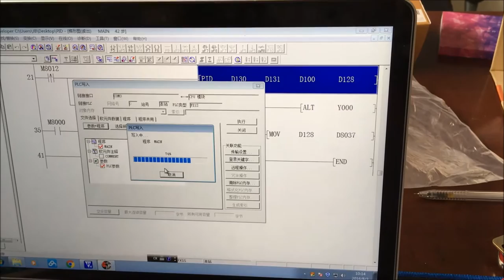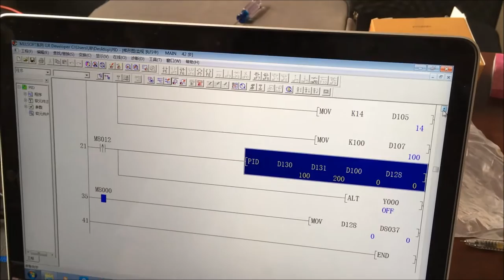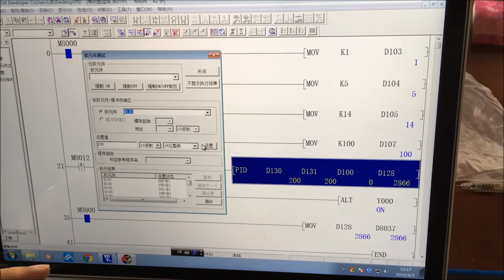fx3u plc test program video le3u plc PID test programming